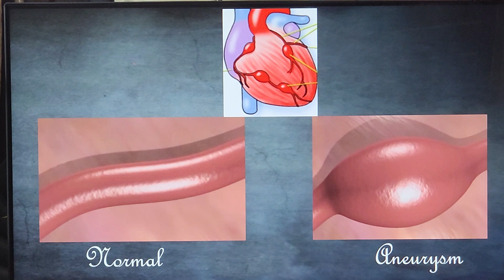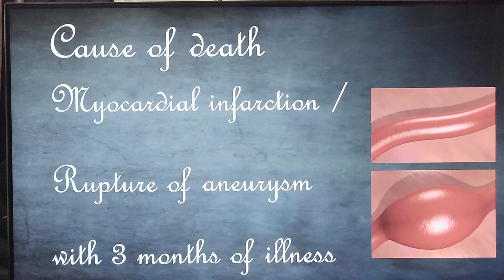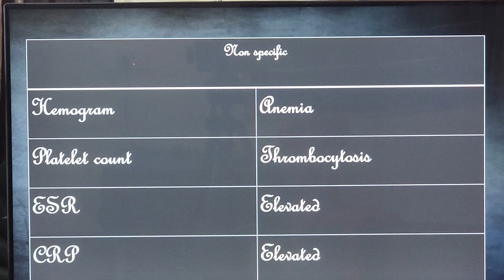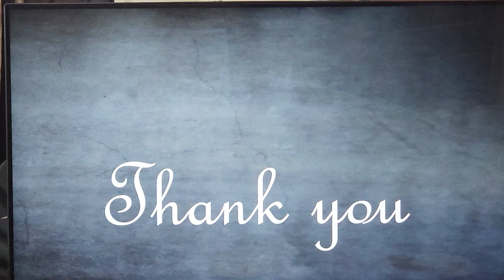Kawasaki Disease / Malayalam / Patient teaching programme